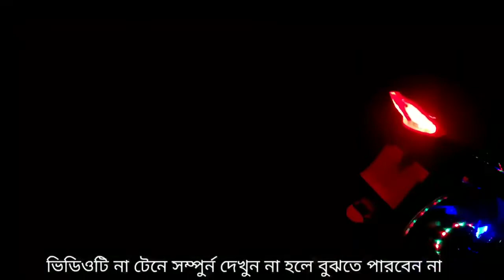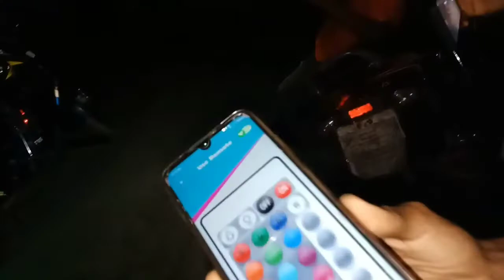বাইকের চাকায় লাইটিং করুন | মোবাইল দিয়েই কন্ট্রোল করুন লাইটিং | মরিচ বাতি | Bike Lighting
বাইকের চাকায় মাল্টি কালার লাইটিং করুন | মোবাইল দিয়েই লাইটিং করুন করুন | মাত্র ১৫০টাকায় বাইকে লাইটিং করুন

মরিচ বাতি বানিয়ে নিন | How To Make A LED Rice Light | How To Make LED Chain Light | Diy Led Light

হ্যালো বন্ধুরা,
কেমন আছেন সবাই?
আসা করি ভালোই আছি?
আমিও ভালোই আছি আপনাদের ভালোবাসায়।
আজ আমি আপনাদের জন্য নিয়ে এলাম কিভাবে মরিচ বাতি বানানো যায় সম্পূর্ণ ভিডিও তাই আজকের ভিডিও টা না টেনে দয়া করে সম্পূর্ণ দেখবেন।

প্রথমে জেনে নেই আজকের ভিডিওতে কি কি থাকছেঃ

(1) বাইকে লাইটিং করুন নিজেই।
(2) বাইকের চাকায় লাইটিং করুন তাও কন্ট্রোল করুন মোবাইল দিয়েই।
(3) বাইকে মাল্টি কালার লাইটিং করুন।
(4) বাইকে ডিজে লাইটিং করুন।
(5) বাইক মডিয়াই করুন লাইটিং করুন।
(6) মোবাইল দিয়েই কন্ট্রোল করুন বাইকের লাইটিং।
(7) স্ট্রিপ লাইটিং করুন বাইকে কন্ট্রোল করুন মোবাইল দিয়েই।
(8) মটর সাইকেলের চাকায় লাইটিং করুন।
(9) সাইকেলের চাকায় লাইটিং করুন।
(10) সাইকেলের চাকায় ডিজে লাইটিং করুন।
1. Motorcycle led lights.
2.Motorcycle led light price in bangladesh.
3.Motorcycle led light kit.
4.Motorcycle led light kit installation.
5.Motorcycle led light wiring.
6.Motorcycle led light design.
7.Motorcycle led light bar.
8.Motorcycle led light fitting.
9.Motorcycle led light repair.
10.Led light connection motorcycle.
11.Led light price in motorcycle.
12.Diy led light motorcycle.
13. Strip Light price in bangladesh.
14. Strip light kit installation.
15. Multicolor led light kit installation in motorcycle.
16.Led light motorcycle.
17.Led light motorcycle headlight.
18.Led light motorcycle mein kaise lagaen.
19.Holi lighting 2022.
20.Happy holi 2022 motorcycle Lighting .
21.Led light motorcycle helmet.
22.New led light helmet.
23. Servicingworld
24. Servicing world.
25. Diy led light motorcycle.

মরিচ বাতি বানানোর আরো সহজ পদ্ধতির  ভিডিও গুলো দেখে আসুনঃ

এছাড়াও ভিডিও তে আপনারা কি কি পাবেন আসেন জেনে নেইঃ
(১) মরিচ বাতি বানানো শিখুন।
(২) মরিচ বাতি কিভাবে বানাতে কি কি লাগে?
(৩) মরিচ বাতি তৈরি করুন নিজেই।
(৪) কিভাবে মরিচ বাতি বানানো হয়।
(৫) ঝাড় বাতি বানানো শিখুন।
(৬) মরিচ বাতি চেইন কিভাবে বানাতে হয়।
(৭) নস্ট মরিচ বাতি মেরামত করুন।
(৮) নস্ট মরিচ বাতি রিপেয়ার করুন।
(৯) মরিচ বাতি কিভাবে বানায়।
(১০) বাতি চেইন কিভাবে বানায়।
(১১) কারেন্টের মরিচ বাতি কিভাবে কানেকশন করে।
(১২) টু কালার বাতি দিয়ে মরিচ বাতি বানানো।
(১৩) লাল কালার বাতি দিয়ে মরিচ বাতি বানানো।
(১৪) ভালো মানের মরিচ বাতি বানানো শিখুন।
(১৫) মরিচ বাতির দাম জেনে নিন।
(১৬) কম দামে মরিচ বাতি।
(১৭) অল্প খরচে মরিচ বাতি বানানো শিখুন।
(১৮) মরিচ বাতি কেন কেটে যায়।
(১৯) ১০০ টাকায় মরিচ বাতি কিনুন।
(২০) সস্তায় মরিচ বাতি কিনুন।
(২১) ডেকারেশন লাইট তৈরী করুন নিজেই।

(1) How to make a chain light.
(2) How to make a rice light.
(3) How to make a led chain.
(4) How to make led light chain.
(5) How to repair led chain light.
(6) How to repair rice light.
(7) How to repair led light.
(8) How to repair led bulb.
(9) Morich bati banano.
(10) Jar bati banano.
(11) Led bulb 100p with 220v ac line.
(12) led bulb connection 220v ac line.
(13) 100p led connection in 220v ac line.
(14) How to make diy led light.
(15) How to make led chaser light.
(16) Led chain light price in bangladesh.
(17) Rice light price in bangladesh.
(18) low price good quality chain light.
(19) moris bati banano.
(20) moris bati ki vabe banabo.
(21) How to make a decoration light.
(22) Buy biggest decoration light wholesale price in bangladesh.
(23) Low prize decoration light.
(24) Decoration light repair.
(25) how to make diy led lights.

Contract Info:
আমাদের ঠিকানাঃ
হারতা বাজার, গার্লস স্কুল রোড, উজিরপুর, বরিশাল।